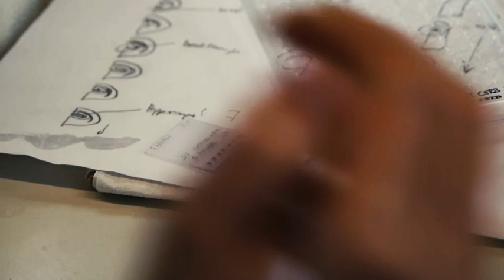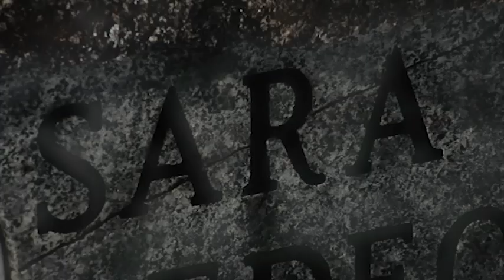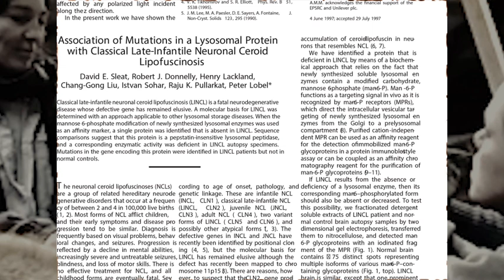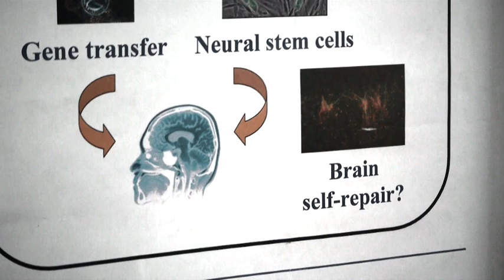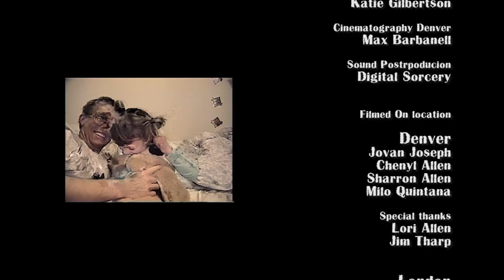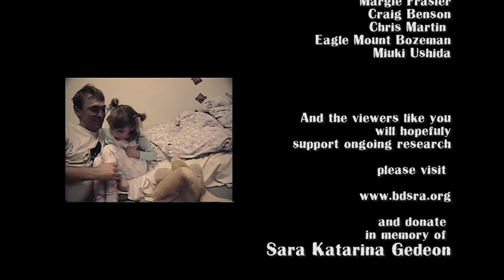"Beating Batten" - PNWFS 2013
Title: "Beating Batten"
Composers: David Close, Susan Maughlin Wood, Barry Dowsett, Brad Hawkins
Pacific Northwest Film Scoring Program 2013